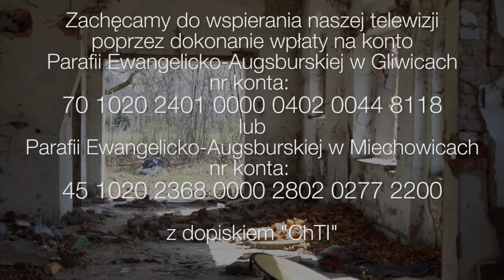2. niedziela po Wielkanocy - 10.04.2016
Chrystus cierpiał za was, zostawiając wam przykład, abyście wstępowali w jego ślady 1 P 2,21b